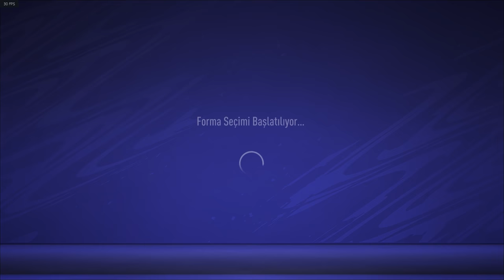ALİ HAJHASDWQJHEHDSHJQWEJH - EN İYİ, EN EĞLENCELİ ANLAR #29